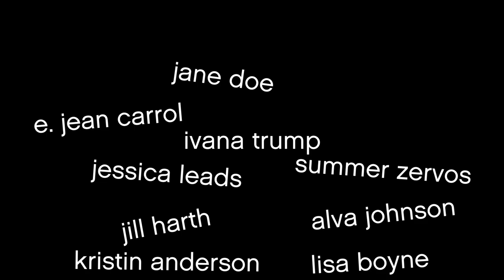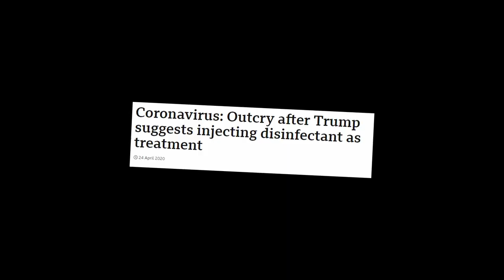trump.mp4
describing some character flaws in a "friend" 's chosen candidate